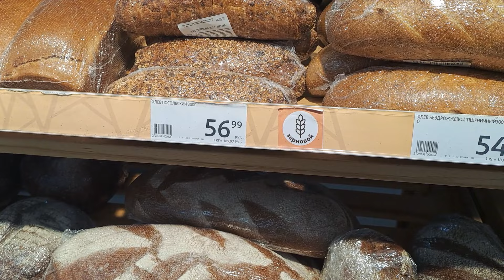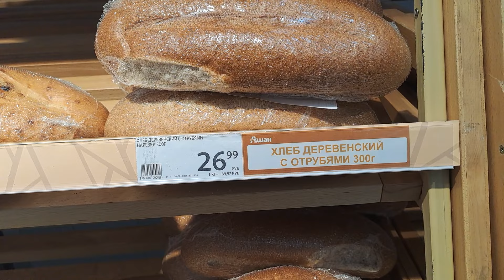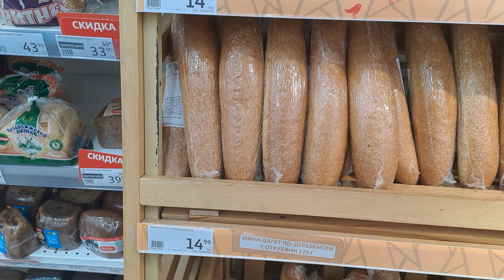Как пережить зиму без хлеба ?😅😘🥰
Мы в хлебом отделе гипермаркета Ашан гор.Краснодар !!!